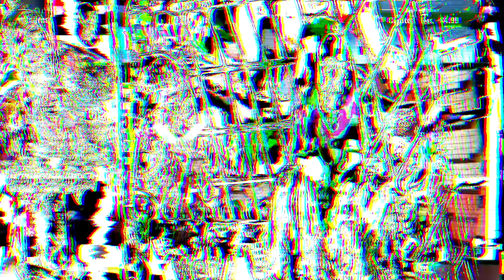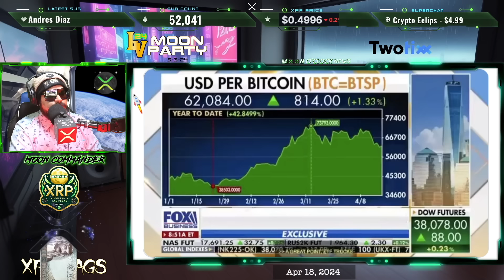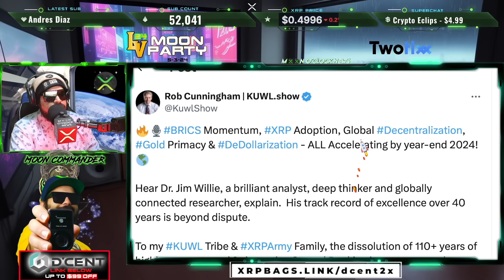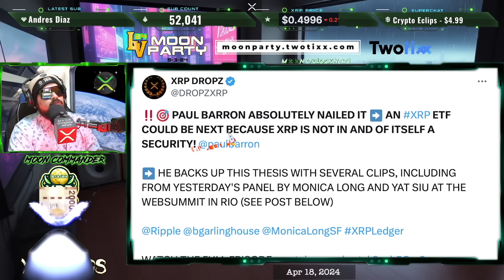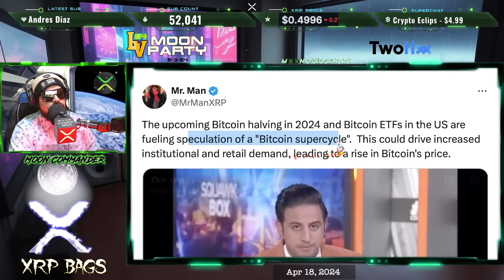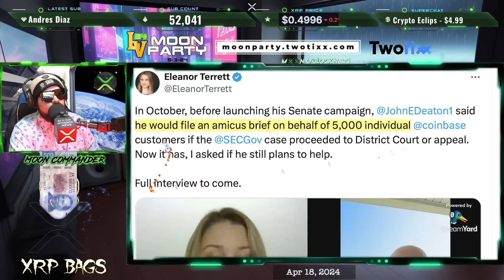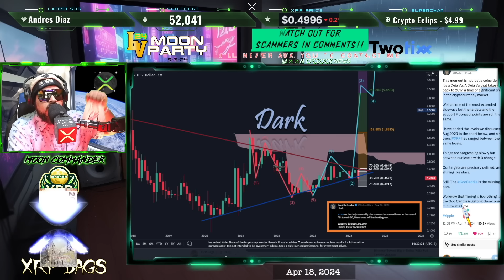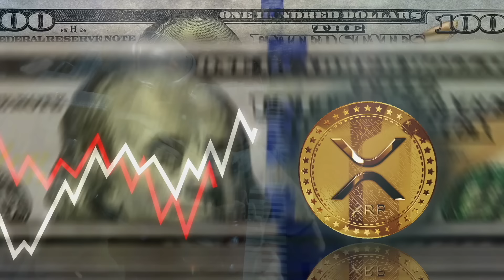RIPPLE/XRP IS A SUPER CYCLE UPON US...THEY KNOW SOMETHING WE DON'T..1 DAY LEFT!?!